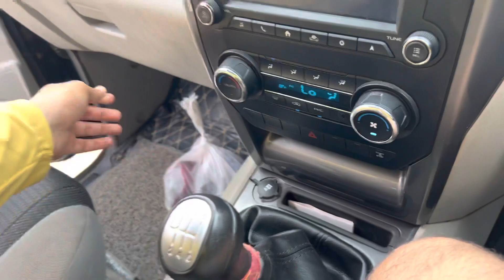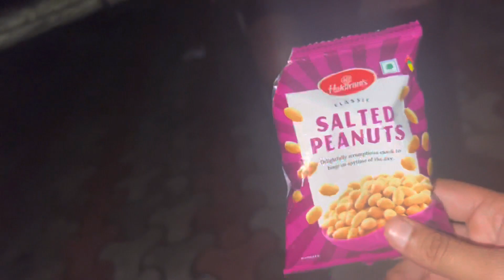Ghumne K Liye Nhi Ho Payi Traveller 😤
Ghumne k liye nhi ho payi tarveller 😤